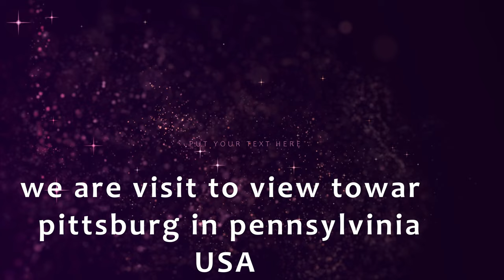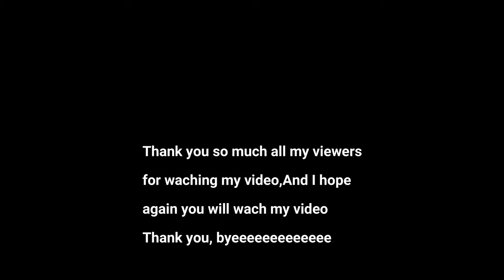We are visit to view tower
The View Tower in Pittsburgh, Pennsylvania, offers stunning panoramic views of the city and its famous rivers. Located on Mount Washington, it's one of the best places to see the skyline, especially at sunset or night when the city lights up. Visitors can take the Duquesne Incline or drive up to enjoy the breathtaking scenery and take photos. It’s a popular spot for tourists and locals alike, perfect for a quick and memorable visit to capture the beauty of Pittsburgh.